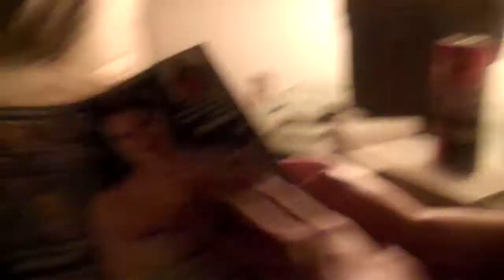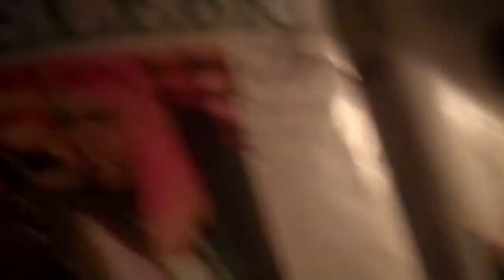Hanging out with Dee & Westwood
we were just chilin'/hanging out lookin at this sister2sister magazine. Having a blast (YES) we had been drinking a little bit.